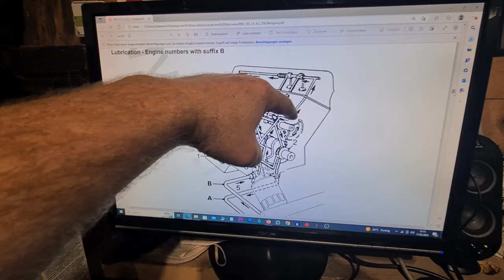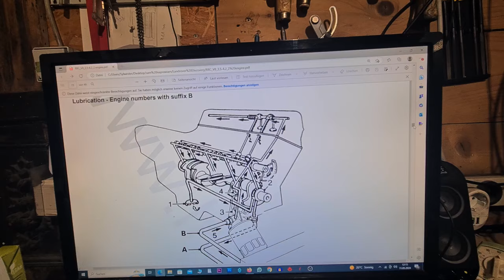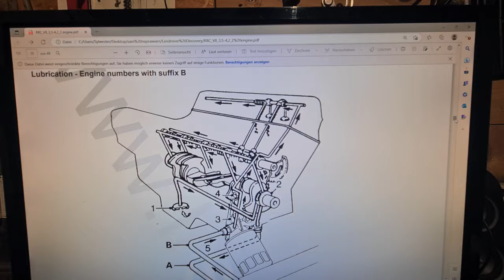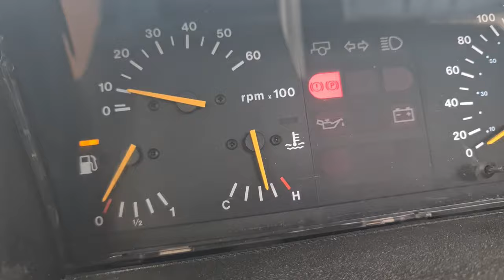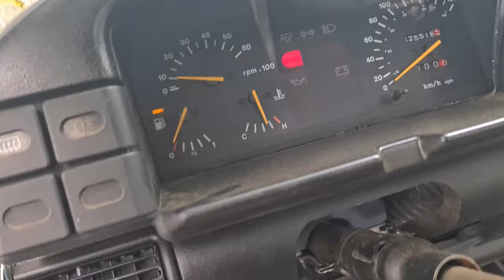Silnik V8 Land Rover Discovery Jest ŹLE